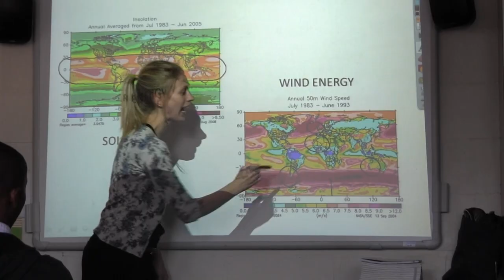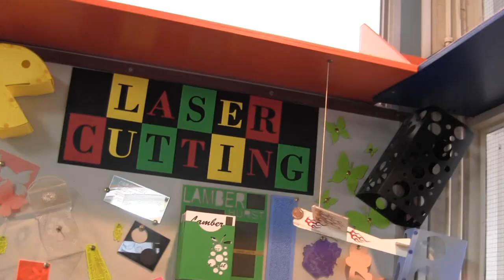Bennett Sixth Form Promotional Video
Promotional Video for The Bennett Sixth Form.

RosserProductions 2011